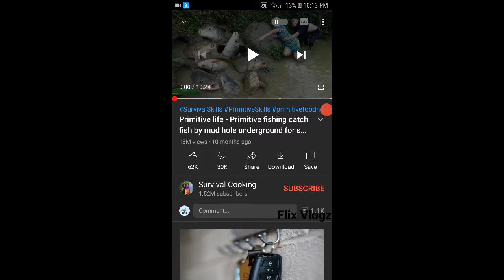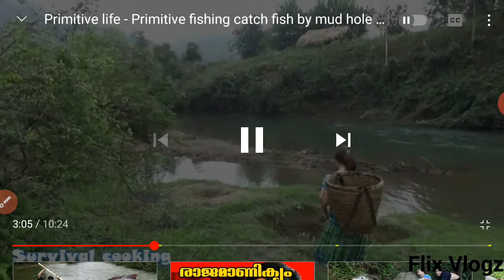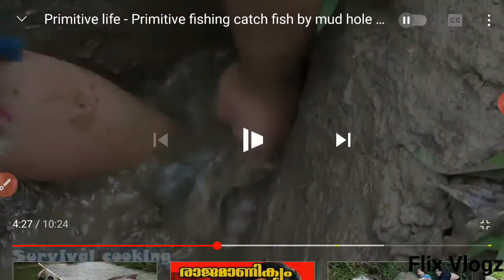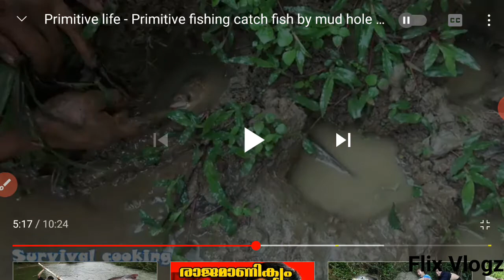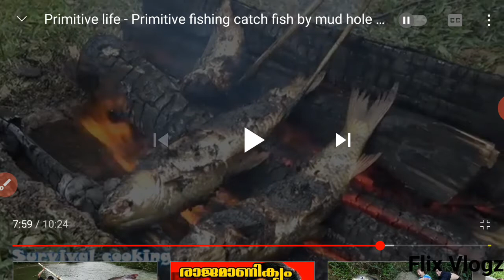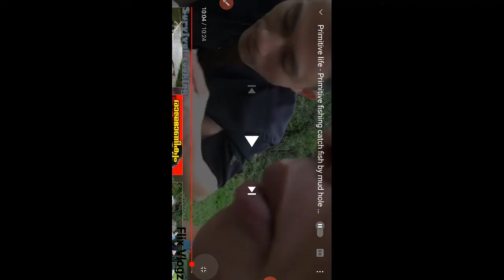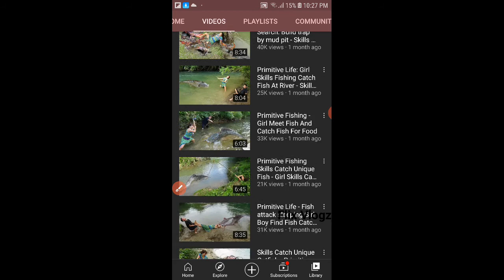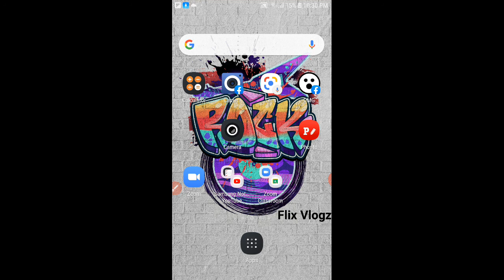😂😂 Roasting The $urvival €00king Videos / Overacters / Flix Vlogz /എന്ദൂ ഒരു പ്രഹസനം അണ് സജി 😂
Original  video

Go enjoy some of ur life Watching Such Funny Videos 😅😂🤣

Am Felix I wish to be a Creator and a vlogeer  hope U all will be with me to reach my goals

thanks Guys punch that like button And Smash Lieke.

😀 Go enjoy ur life

peace

Admin : Shameem

Supporter : Felix

Thanks

join This WhatsApp group to learn more abt youtube .